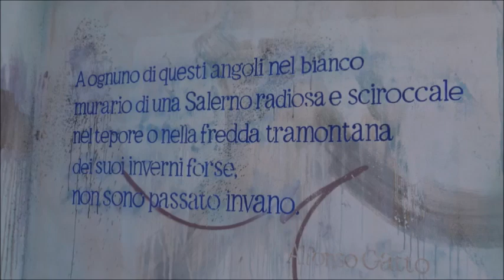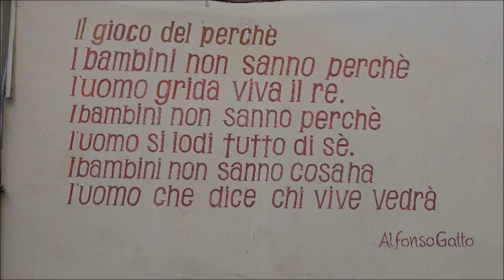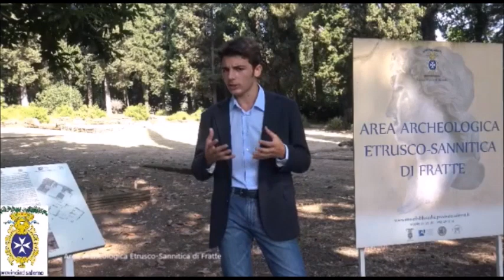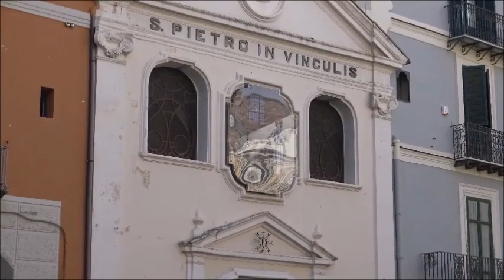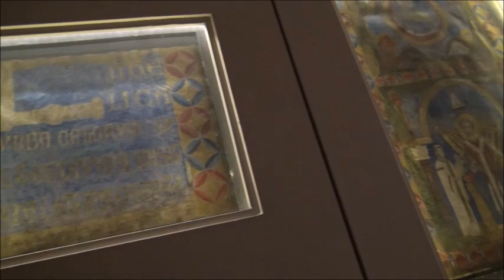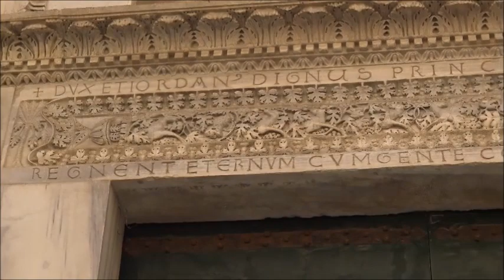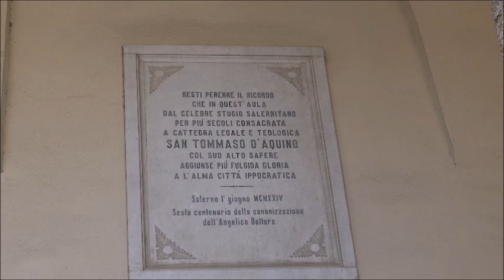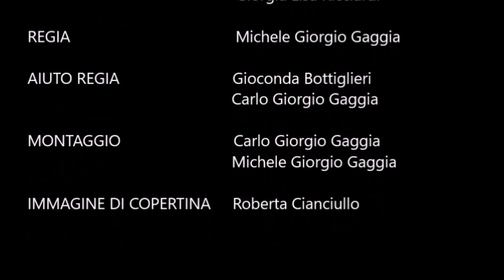Tra storia e leggenda... SALERNO - prima puntata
Nella prima puntata di "Tra storia e leggenda" Michele Giorgio Gaggia ci porterà alla scoperta di alcuni dei luoghi più caratteristici di Salerno: Area Archeologica Etrusco-Sannitica di Fratte, Palazzo Fruscione, Castel Terracena, Acquedotto Medievale di via Arce, Museo Diocesano San Matteo, Duomo e Cripta.